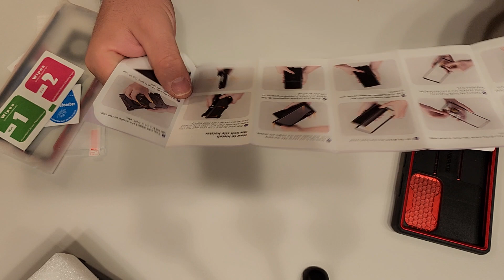S24 Ultra i pokrowiec Tongate za ponad 150 PLN